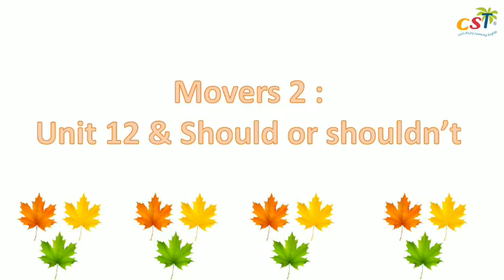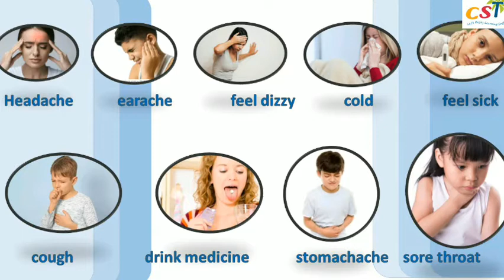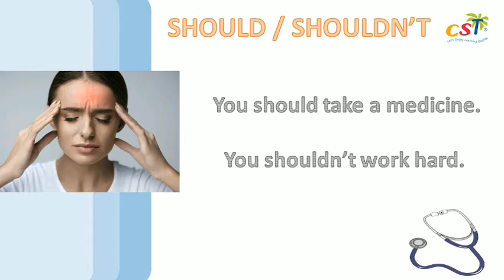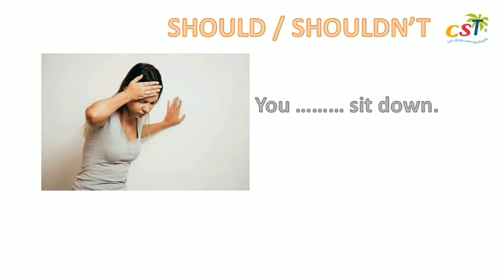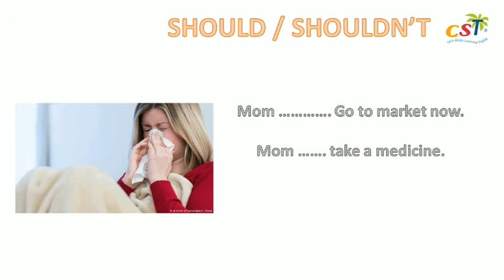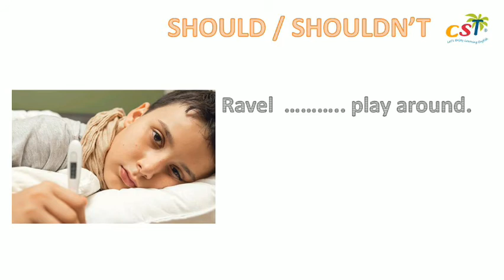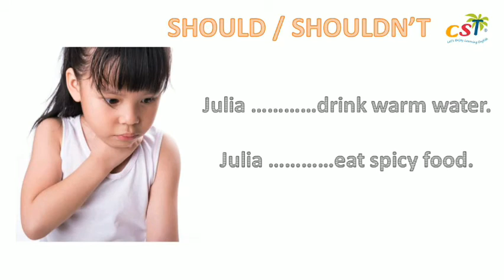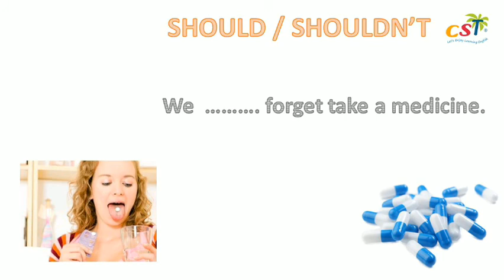Movers 2 Unit 12 Should or Shouldn't